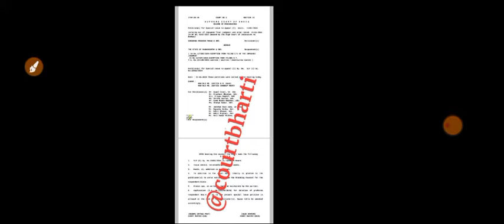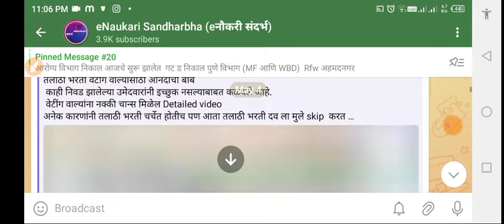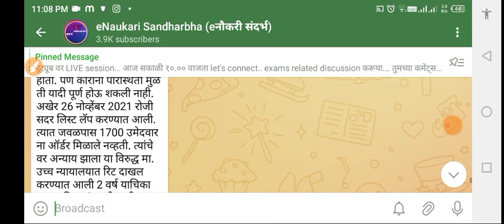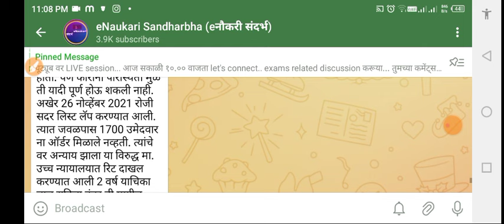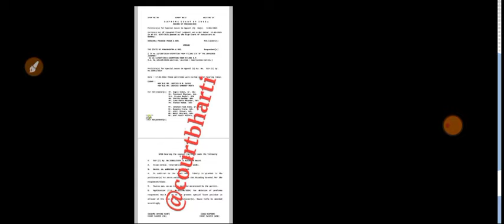न्यायालय भरती वर Stay आलाय/ न्यायालय भरती विरोधात विद्यार्थ्यांची कोर्टात धाव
न्यायालय भरती वर Stay आलाय/ न्यायालय भरती विरोधात विद्यार्थ्यांची कोर्टात धाव कोर्ट zpexam jobsDistrict wrd कोर्ट भरती
Aurangabad District Court Bharti 2023: District Court (Jilha Nyayalay nagar) announces new Recruitment to Fulfill the Vacancies For the posts Stenographer (Grade 3), Junior Clerk, Peon / Hamal. Eligible candidates are directed to submit their application online through aurangabad.dcourts.gov.in this Website. Total vacant Posts have been announced by Aurangabad District Court (Jilha Nyayalay Aurangabad) Recruitment Board, Aurangabad in the advertisement